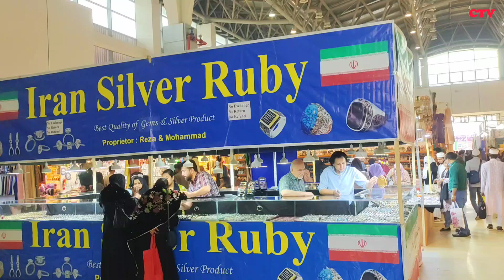ইরানি পাথরের আংটি এখন বাংলাদেশে।।IRAN SILVER।।